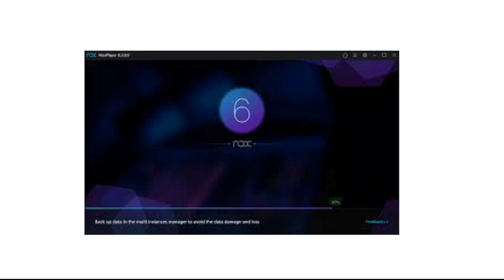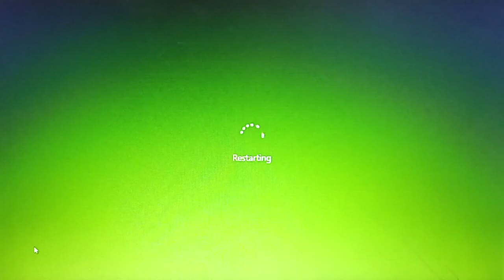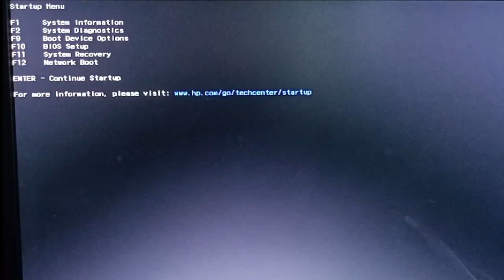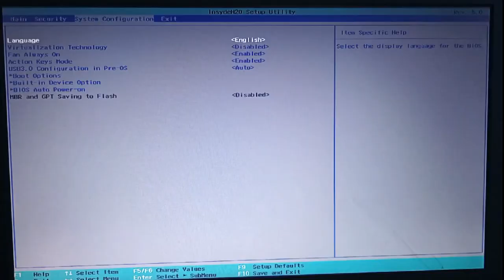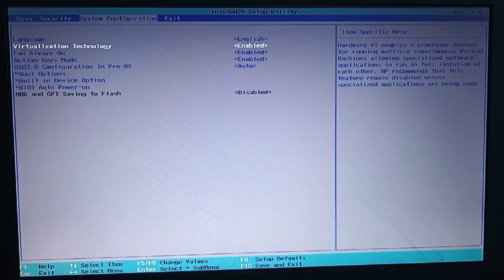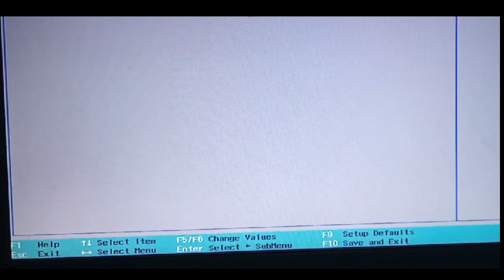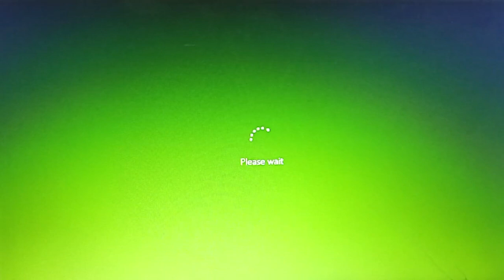How To Enable VT(Virtualization Technology)/Increase Emulator Speed/Enable VT To speedup || amleshmr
In this video we are going to learn how to increase the speed of Any emulator to play Android games on pc .To do this you have to enable VT (Virtualization Technology ) so that the emulator work smoothly and not stuck on 99 % loading. After enabling VT ,It gives an better experience for android games  to be played on pc.
If you don't know how to install apps in emulator please watch this video
how to enable vt in windows 10
how to enable vt in windows 7
how to enable virtualization bluestacks
how to enable virtualization in windows 10 without bios
how to enable virtualization in windows 10 without uefi
how can i enable virtualization (vt) on my pc windows 7
how to enable virtualization in windows 10 lenovo
how to enable virtualization in windows 7 without bios
how to enable vt in windows 7 using cmd
how to enable virtualization in windows 7 hp
how to enable virtualization in windows 7 ultimate without bios
how to enable virtualization in bios windows 7 hp
how to enable virtualization in bios windows 10 hp
how to enable virtualization in bios asus
enable vt
how to enable virtualization in windows 7 ultimate without bioshow to enable virtualization in bios windows 10 hp